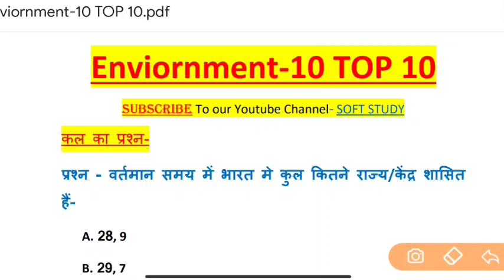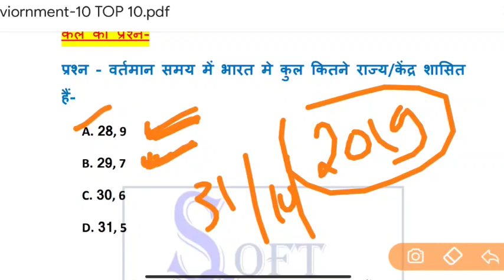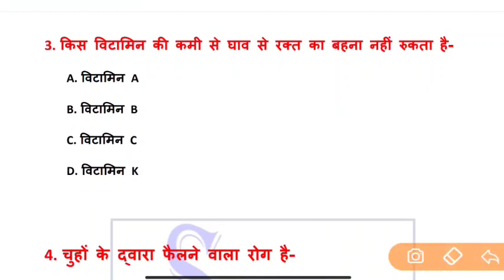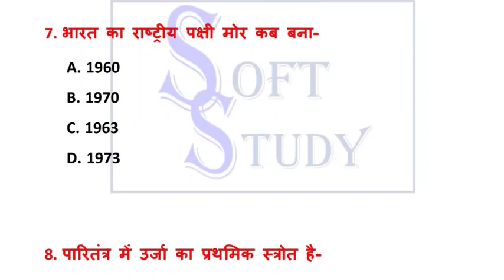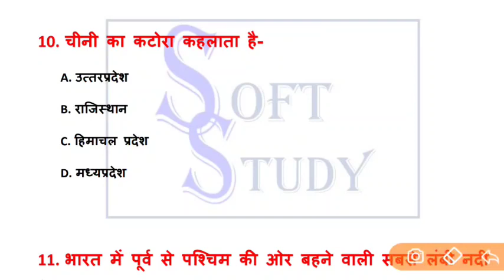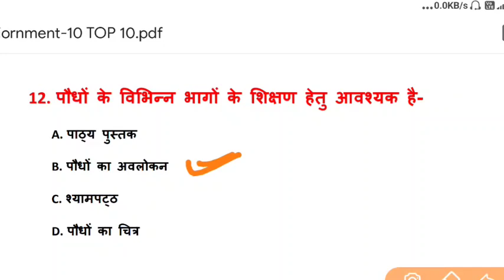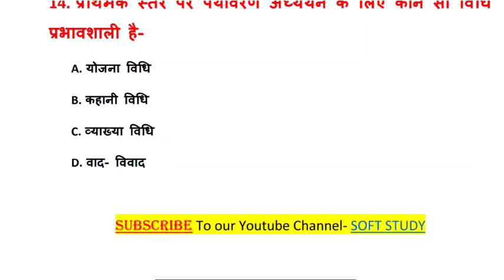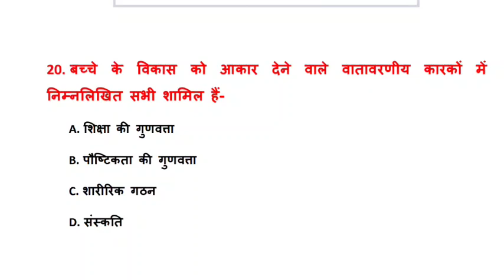पर्यावरण Environment 10 important Question-10 || mp tet varg 3 exam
इस वीडियो में हम शिक्षक भर्ती परीक्षा के लिए महत्त्वपूर्ण प्रश्नों का अध्ययन करेंगे जो आपके पेपर पर आधारित हैं|

पर्यावरण Environment 10 important Question- || mp tet varg 3 exam

👉 गणित शिक्षाशास्त्र/Math's Pedagogy TOP -100